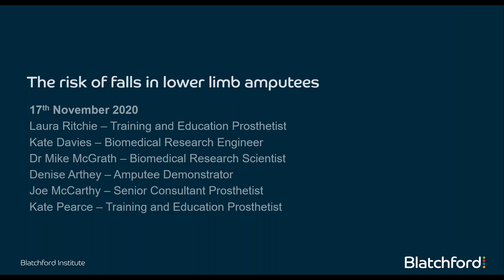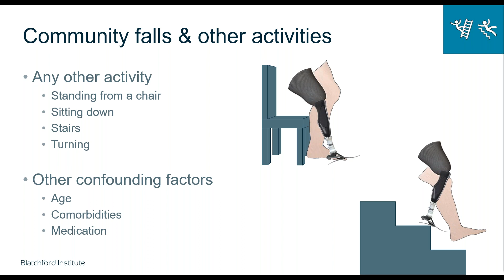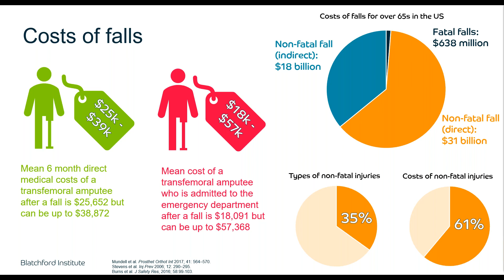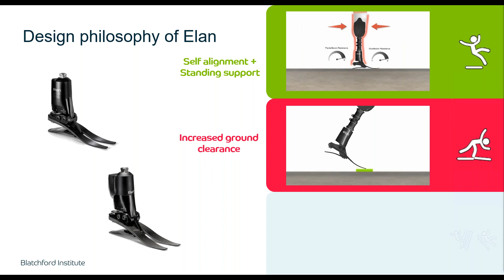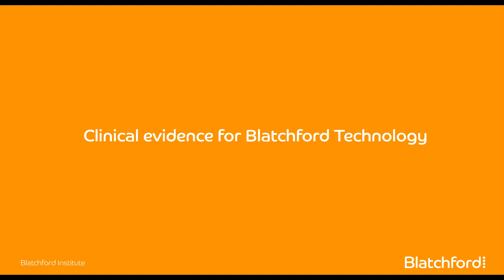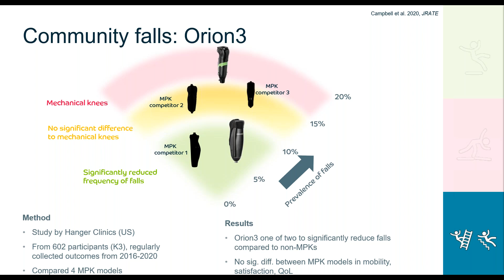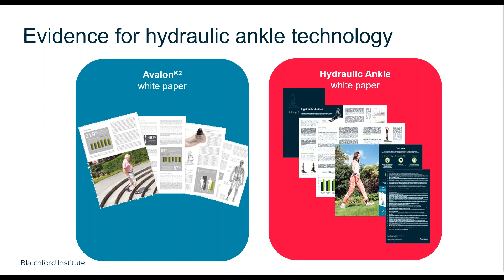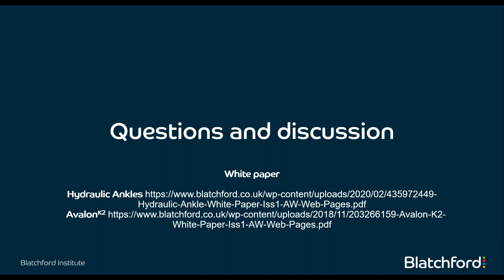English (UK) Webinar | Risk of Falls in Transfemoral Amputees | Nov 2020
Hosted in English, by Principle Prosthetist Laura Ritchie, Biomedical Research Engineer Kate Davies and Biomedical Research Scientist Dr Mike McGrath, joined by a further panel including:
- Denise Arthey - Amputee Demonstrator
- Joe McCarthy - Senior Consultant Prosthetist
- Kate Pearce - Training & Education Prosthetist

This 1-hour webinar sets the scene of by covering amputee biomechanics, a review of the literature, Blatchford's Prosthetic solutions, the technology explained and clinical evidence, amputee feedback and a Q&A session.